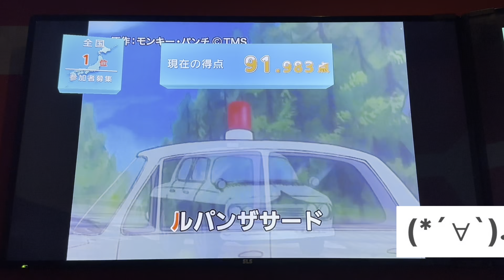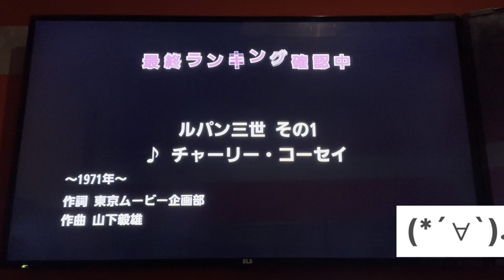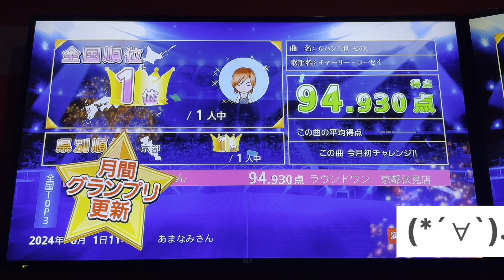[VLOG] ルパン三世／ルパン三世 その1／チャーリー・コーセイ／一人カラオケ／歌ってみた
2024.6.1 iPhone14Pro で撮影…反省用なので超下手でもアップしてます…ご了承ください…(´Д` )

特定の音が出せない喉の異常、声帯の右側の筋肉が痩せ細ってしまって声帯が完全に閉じないことによる、声枯れ・雑音が出る声帯機能不全と判明しました。

加齢によるものか、コロナ禍でマスク生活が長く続いていることによるものなのか、わかんないけど喉の筋肉を鍛えるしかない状況です…

ミラティブのエモカラや、トピアと言ったスマホのカラオケアバターアプリで帰宅後に自室で歌ったりしてましたが、やっぱりカラオケボックスで大声を張り上げないとダメなんだなぁ…｡ﾟ(ﾟ´ω`ﾟ)ﾟ｡

鳥山明先生が3月1日にお亡くなりになったことで追悼で歌ってきた動画のアップを続けて来たけどさすがに3ヶ月前の動画では現状報告とは言えなくなって来たので、最新の動画で現状報告としよう…(*´-`)

と、言うわけで約3ヶ月ぶりにROUND1で一人カラオケして来ました。

予約していた時間に充分間に合う時間に起きたはずだったんだけど、油断してたら朝割の時間をオーバーしてしまってた…_:(´ཀ`」 ∠):

事前に電話連絡してたから、予約してた部屋に入れたのは助かった…JOYSOUND X1で最後の一部屋だったからなぁ…

久方ぶりの京都伏見店…まぁ今日も追い出されないことを祈るか…(*´-`)

朝ごはんを食べて、surfaceProでiPhone14Proに撮り貯めた動画をバックアップして今日録画するためのストレージの空きを確保したりしてる間に時間が過ぎて行く…

声帯機能不全があるため、しばらく声出ししないとまともに歌えないのでリハビリを兼ねて誰でも高得点が期待できるルパン三世その2を全国採点グランプリに挑戦してみたけど、まぁ相変わらず酷い有様で…

6月初日から、ランカーさんの朝は早い…1,000点満点を叩き出している人がもうかなりいるわw

今回は、ルパン三世その2をリピートして喉を暖めるんじゃなくて、他の曲を歌ってみるかと思い、ルパン三世その1をチョイス(*´-`)

特定の音の声がやはり声枯れしてしまうので
安定感がボロボロだけど抑揚は満点とかw

リピートせずにそのまま本番へ…

いつもは出だしのキーを間違えたりするんだけど、リハビリだから気負いしてなかったおかげか意外と過去最高得点が出た…ルパン三世その2よりいいとか…Σ(-᷅_-᷄๑)

相変わらず予測不能で対応不可の声枯れが出てしまってるけど…ラストもビブラートを掛けていたわけではなく、単なる声枯れですw

5年10ヶ月前になるのか…この時は出だしのキーをミスってて笑うw

モンキー・パンチ先生がお亡くなりになってからもう5年以上経つんですね…月日の流れは早いなぁ…
下手の横好きですが、ぼくもこれからもモンキー・パンチ先生の作品の曲を歌い継いでいこう！

なお、画面の右下にアスキーアートがインサートされてますが、ROUND1は部屋のライトを消すことができなくて、画面への映り込みが激しいんですよね…今回の部屋は前回よりも暗い部屋で、大丈夫かと思ってたら確認したらやっぱりおっさんが映り込んでましたw

JOYSOUND X1のXPARKパーティを試してみたい相互フォロワーの方は、X（旧Twitter）までご連絡ください。6月30日までお試しできます…

諸般の事情とモチベーションの低下もあり、1年弱一人カラオケVLOGを全て限定公開にしていたのでYouTubeからは検索できないはずだったんだけど、歌詞検索サイトからの検索で見つけてくれた方かな？知らないうちに動画のいいね👍が意外に増えていたので、ボチボチ公開に切り替えてみたりしてます…
いいね👍ありがとうございました(=´∀｀)人(´∀｀=)

なお、コメントについては受け付けない設定にしましたので、何かありましたらX（旧Twitter）のアカウントへお知らせくださいm(_ _)m

ルパン三世で峰不二子を演じられた増山 江威子さんが5月20日肺炎のためお亡くなりになったことが本日6月3日発表されました…。・゜・(ノД`)・゜・。
いつも声出しはルパン三世その2だけ歌うんだけど、なぜかこの日はルパン三世の曲を3曲続けて歌ったんだよね…虫の知らせだったのかな…
寂しくなるなぁ…お悔やみ申し上げます…

関連動画
[VLOG]新ルパン三世／ルパン三世 愛のテーマ／水木一郎／一人カラオケ／歌ってみた

[VLOG]ルパン三世PARTⅢ／セクシー・アドベンチャー／中村裕介／一人カラオケ／歌ってみた

以下の動画は下手すぎるとか、モチベーションの低下で、限定公開にしているものです…
要望があれば公開に切り替えます…(*´-`)